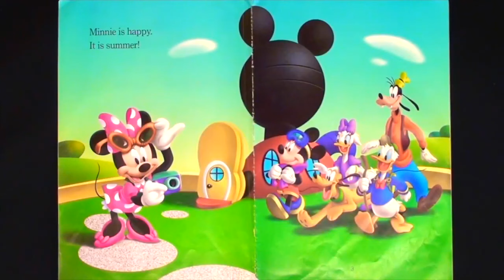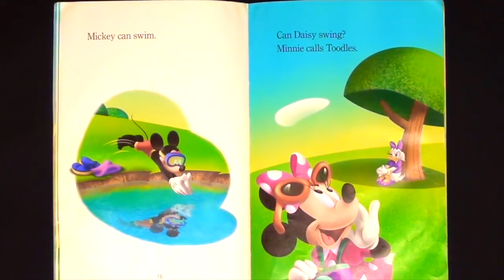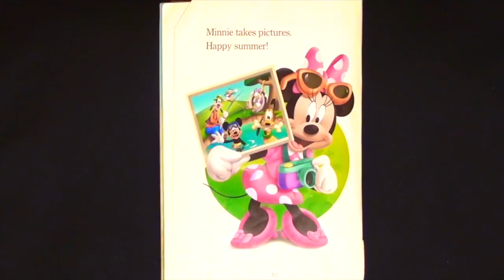DISNEY MICKEY MOUSE "MINNIE'S SUMMER VACATION" - Read Aloud Storybook for kids, children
Disney Mickey Mouse Clubhouse "Minnie's Summer Vacation"
A new video Monday and Thursday 7 AM EST.